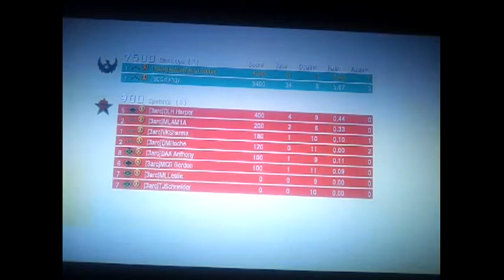COD:Black ops team deathmatch W/ Daniel Nichols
Hi guys this is another call of duty black ops video and today i play nuketown split screen team deathmatch with daniel nichols!!